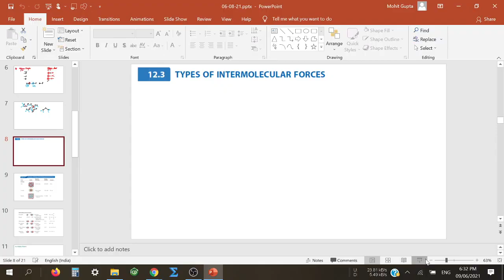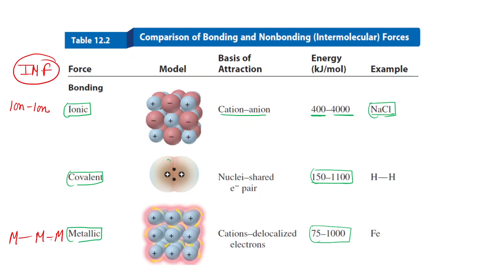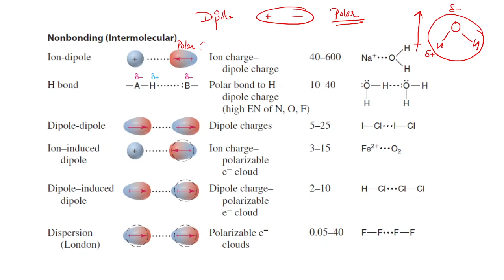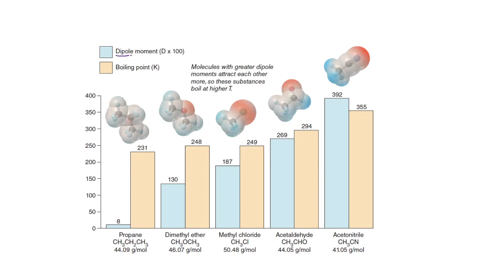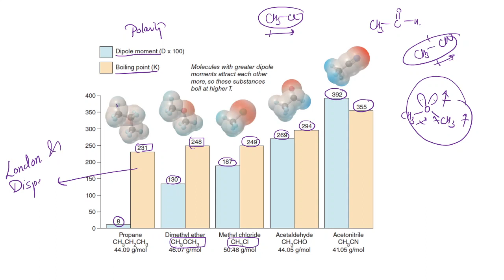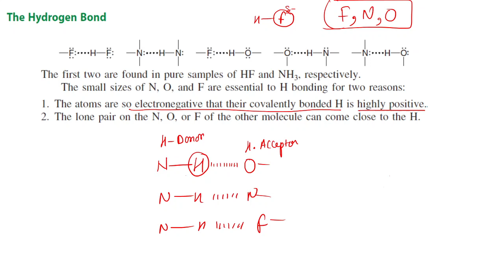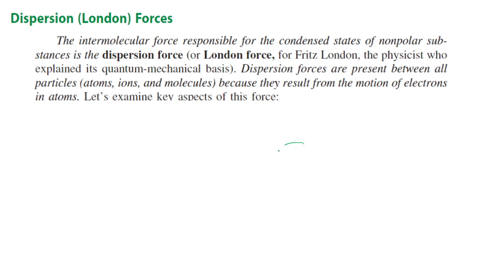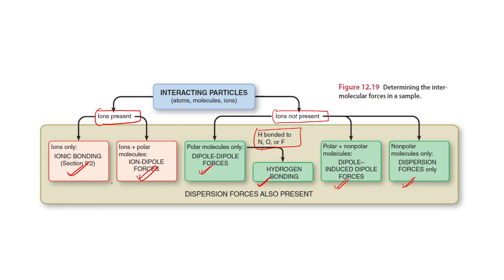Intermolecular forces (09-06-21)